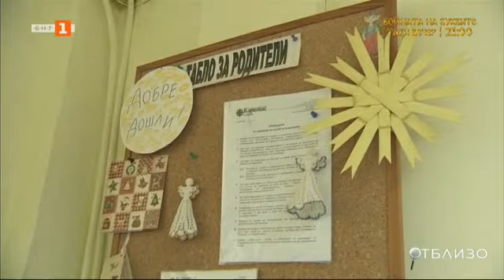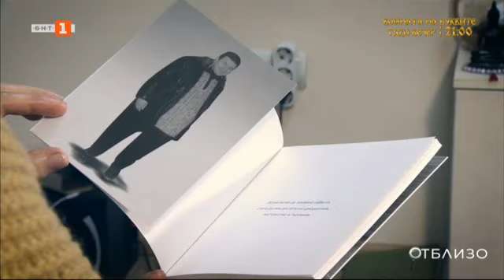Доброволчеството - смислено занимание за младежите - "Отблизо", 12.03.2023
Гледайте предаването на Българската национална телевизия "Отблизо" на 12 март 2023 г.

Хора сред другите: Личният избор за имаш повече от 10 деца
Елена Панайотова, която научи стотици деца с тежки съдби да мечтаят, или как артистите могат да променят социалната среда
Среща с хора, които търсят адреналина навсякъде
Ансамбъл “София-6” с 47-годишна история и най-големият Международен фолклорен фестивал в София
Доброволчеството като смислено занимание за младежите
Историята и посланията на суфизма